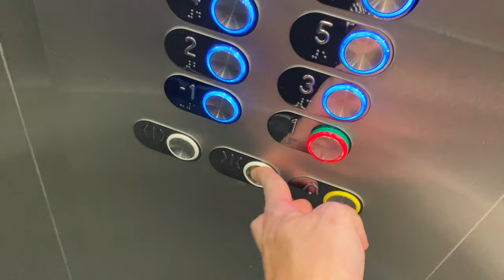Exploring St. Petersburg, Russia on my new bicycle!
After work I take you with me on a bicycle ride through St. Petersburg, Russia and show you some of my favorite sights.

On this bike ride we visit the Kazan Cathedral, the old Swedish street, the Fontanka Canal, the Russian Admiralty, Alexander Park, and St. Isaac’s Cathedral. In the following videos I’ll be taking you into the museums and explore each one individually. Summer in Russia so far has been amazing, and super warm. There have been record breaking temperatures lately, but I think not having air conditioning in my modern St. Petersburg apartment is helping me acclimate to the heat.

A lot of people comment that I should be worried about Russian winter, but I also love the cold and darkness so I’m looking forward to it. I guess I just like being alive, regardless of the conditions. More videos coming soon, they’re already recorded I’m just taking my time on the edits.